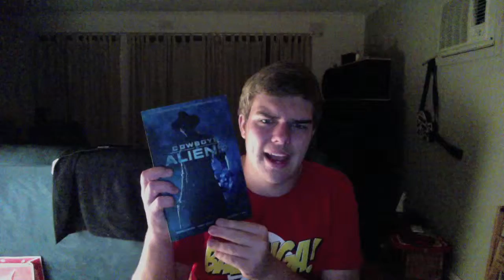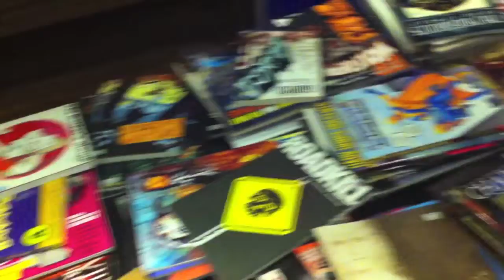April 2013 Blu-Ray Collection Update - Part 3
April 2013 Blu-Ray Haul - Part 3 | Russel Brand Book, Lord of the Rings Steelbooks + More